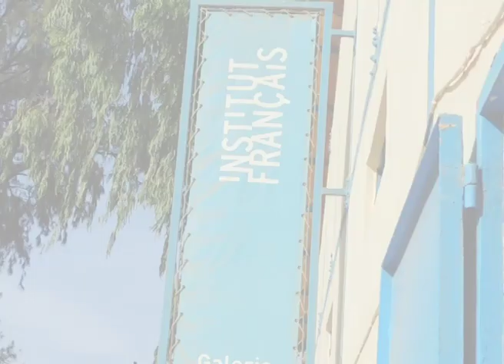STREET LOURD # IBA N'DIAYE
"Iba Fagui Ndiaye .'Artiste peintre piroguier
Vernissage " Du Fleuve à L’océan " à L'institut Français de St Louis du Senegal , Réaliser par Mamo Hitz